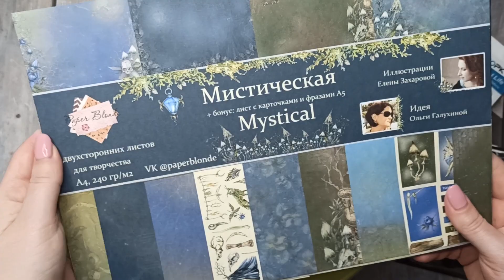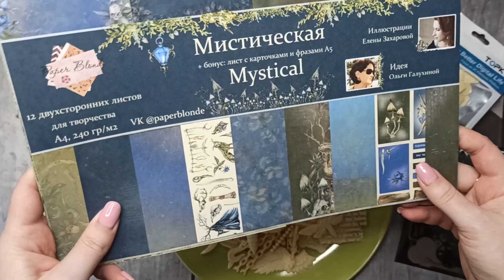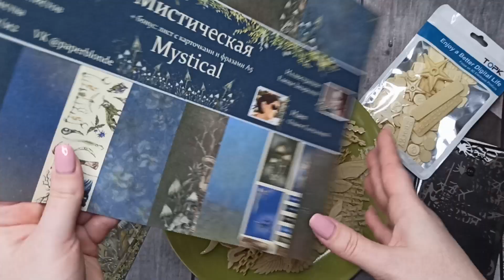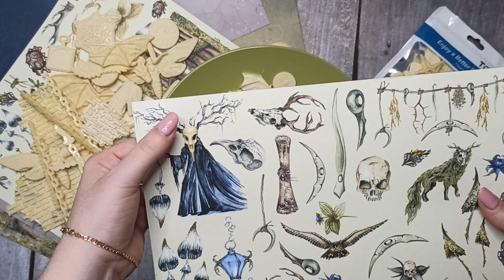Обзор "мистичкская" и декор к ней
Всем привет!
Как и обещала...
Обзорчик посылочки с декором от Елены Городнова для коллекции "Мистическая" Paper Blonde - российский скрап-производитель .
Декора много не бывает🙃. А я очень люблю мноооого декора, много мелочей и деталей.
Леночка ❤спасииибо!!!